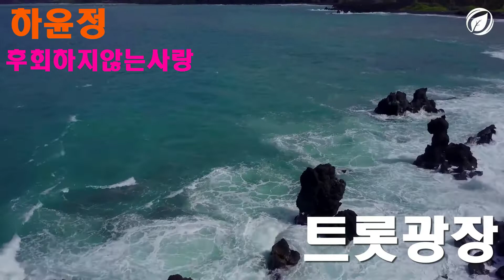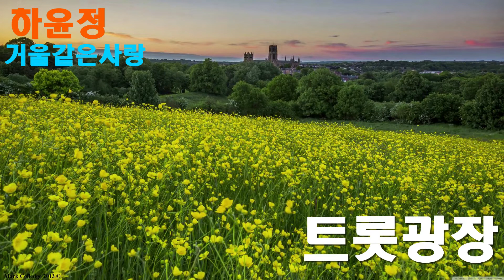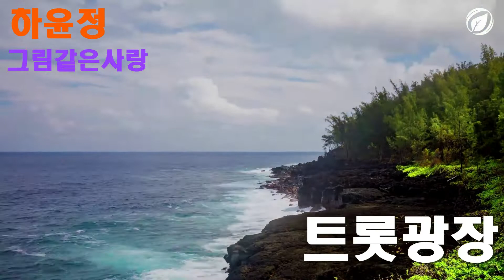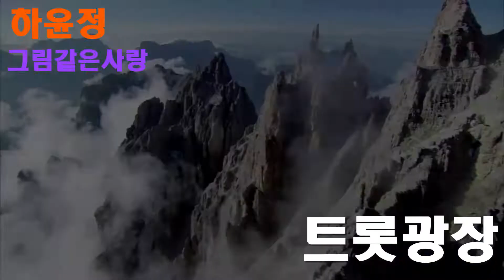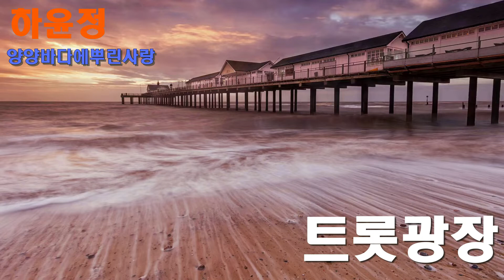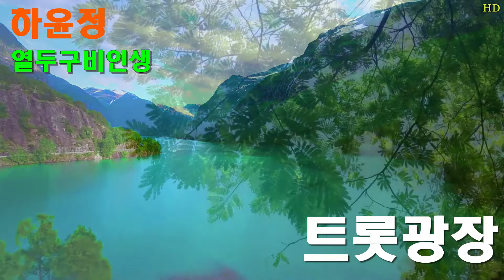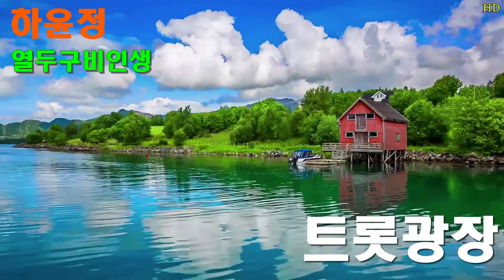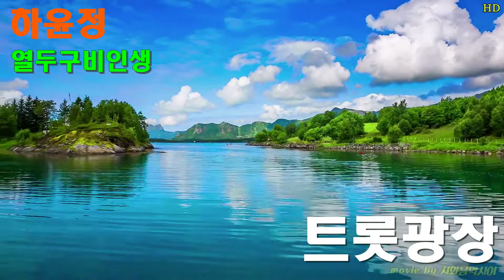하윤정 타이틀곡 & 애창곡 트롯광장 대관 1644 3824 예약 1577 4714